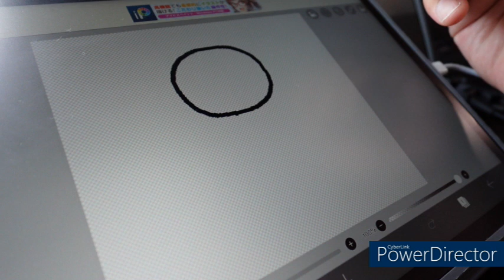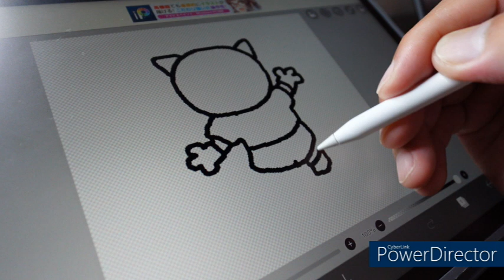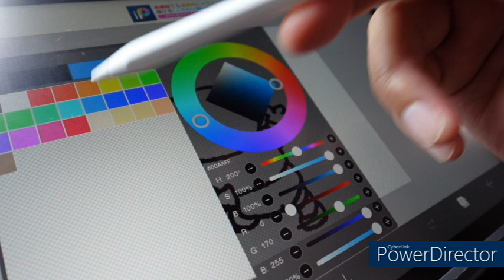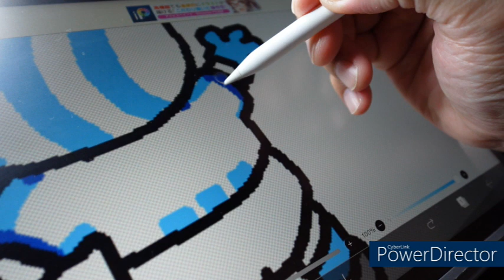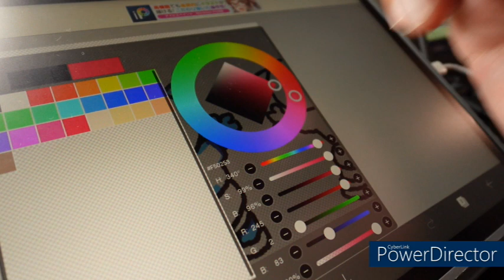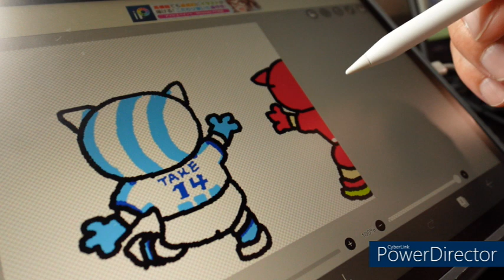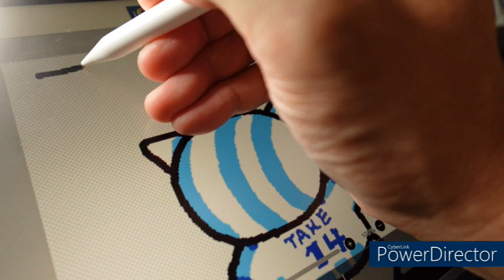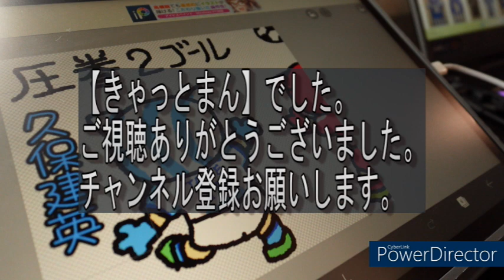久保建英、圧巻2ゴール４試合連続ＭＯＭ【きゃっとまん】